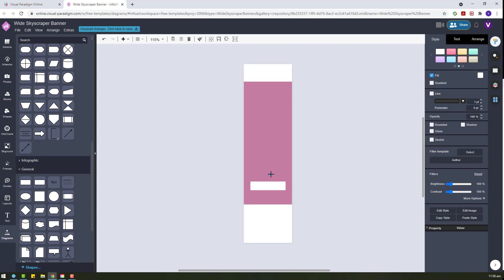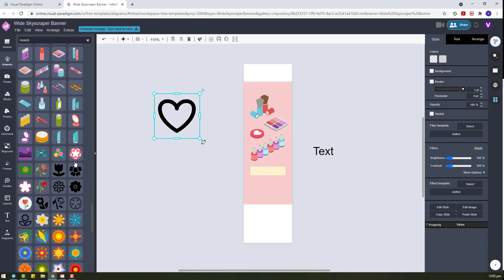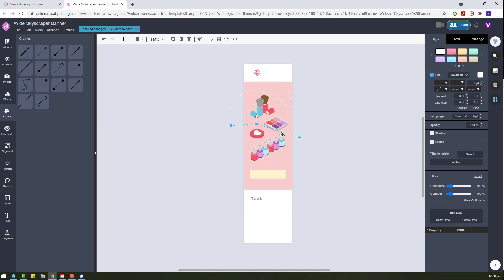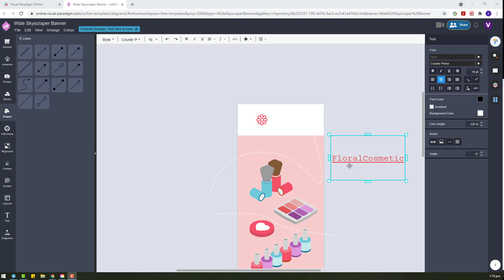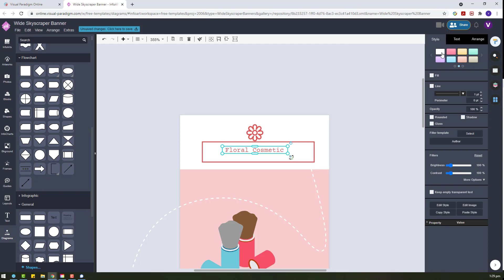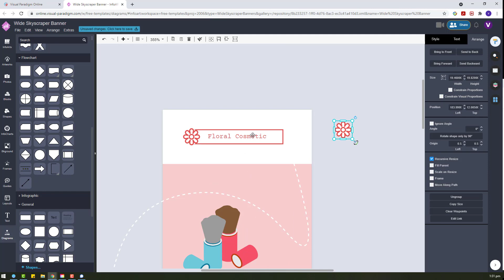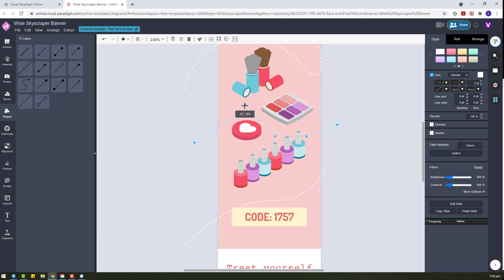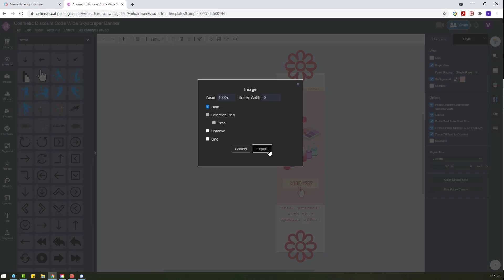How to Design a Wide Skyscraper Banner for Online Cosmetic Shop with Discount Code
In this video I would like to show you the design of another skyscraper banner and this time is for an online cosmetic shop. This tool comes with both free and paid subscription plan. The free Express Edition cover the basic features target for general users, and paid Advance/Combo subscription cover advanced features and premium assets that fit for serious user and commercial use. More details about this tool can be found at Visual Paradigm Online website.